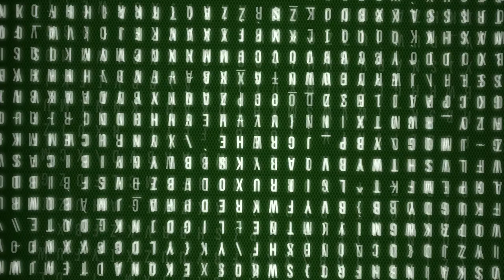WATCH THIS! The 2019 Jeep Cherokee Limited in Pictures|New Car Gallery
NewCarGallery MyChannel